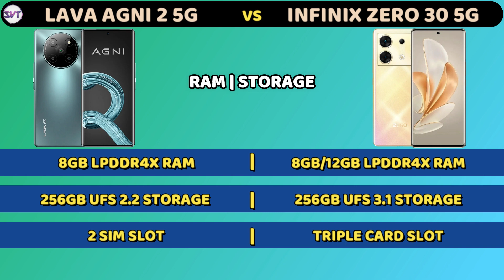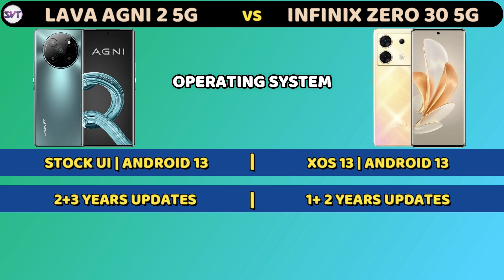Lava Agni 2 5G vs Infinix Zero 30 5G | Full Detail Comparison | Best Smartphone Under 25000Rs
This Is The detail Comparison Video of Lava Agni 2 5G and infinix Zero 30 5g, Which is The best Smartphone Under 25000Rs.